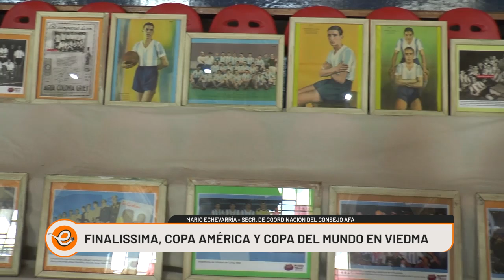FINALISSIMA, COPA AMÉRICA Y COPA DEL MUNDO EN VIEDMA